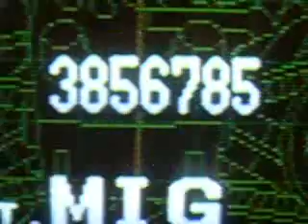Mi record en metal slug 2 parte a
Yo jugando metal slug 2 en la ultima mision.